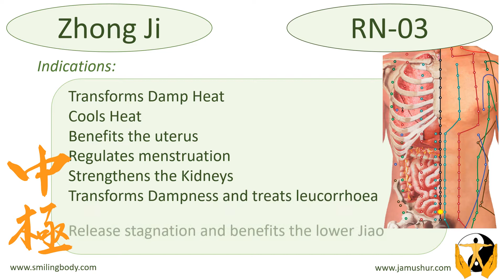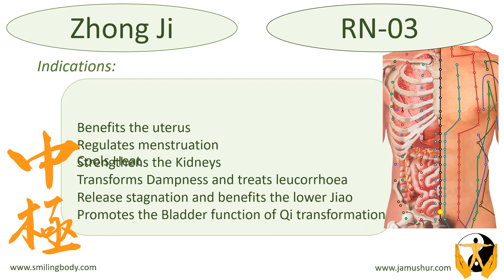Acupoint RN 03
RN-03, benefits the uterus and regulates menstruation. More TCM functions in the video.